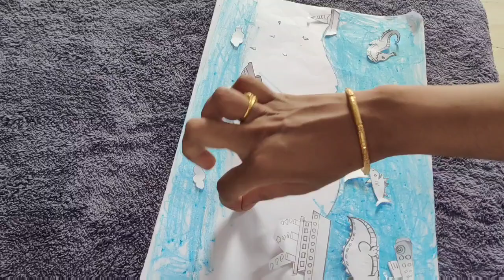Make Learning Fun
Make Learning Fun for your little one